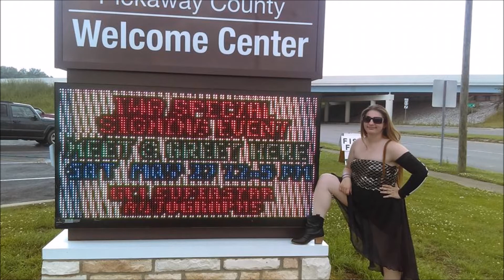Bangkok Interview with Bull Miller and James Hand